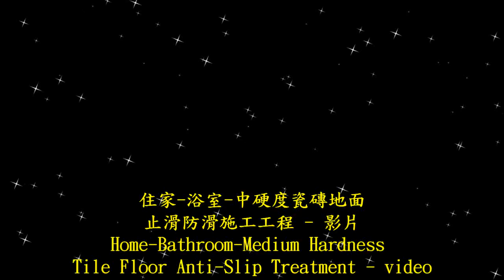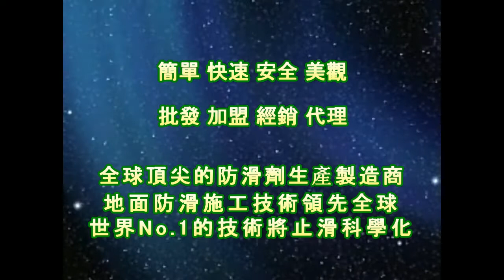1525 住家 浴室 中硬度磁磚地面止滑防滑施工工程